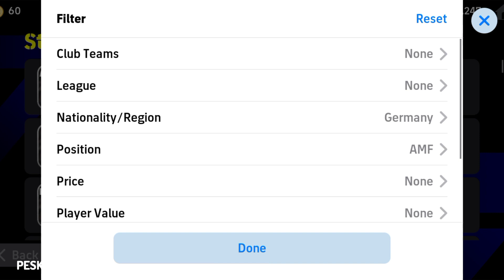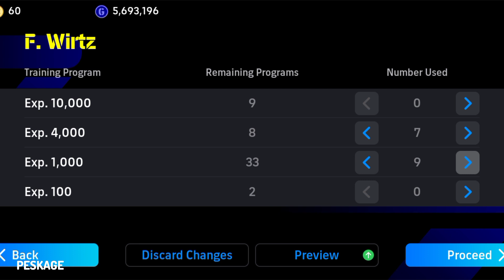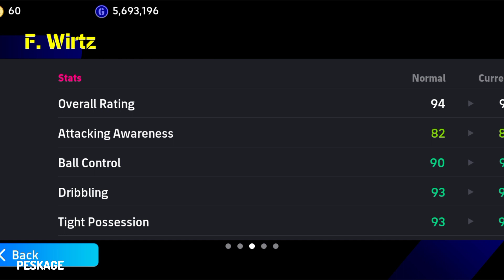Sign This Underrated Player in eFootball 2024 | Hidden Gems in eFootball 2024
Sign This Underrated AMF in eFootball 2024 | Hidden Gems in eFootball 2024